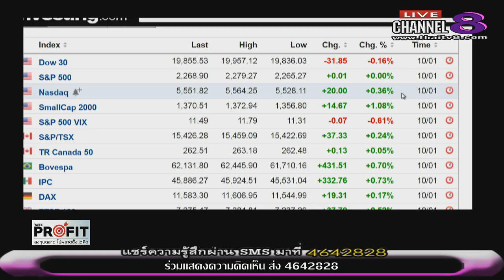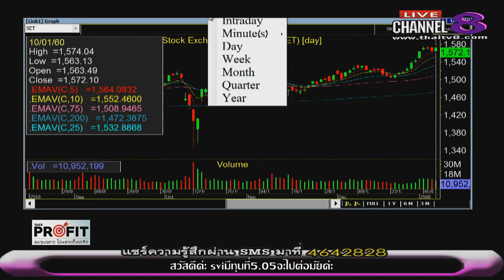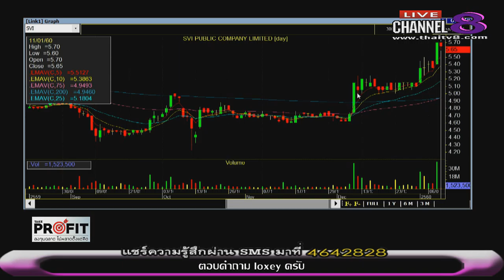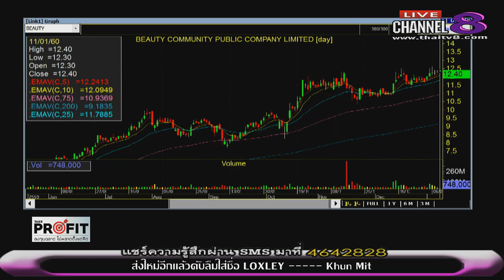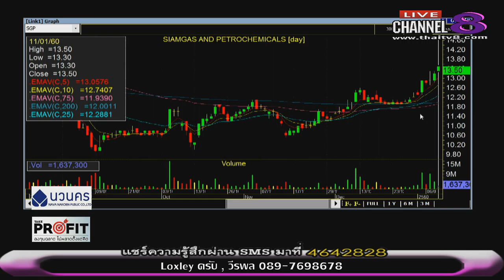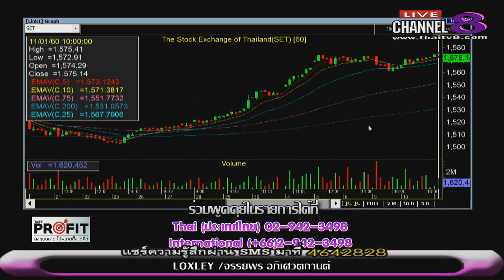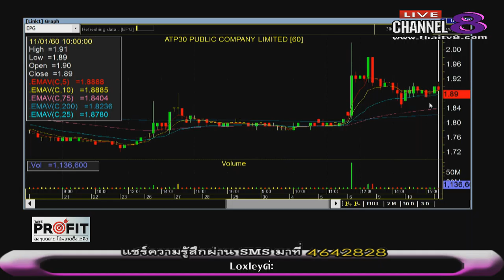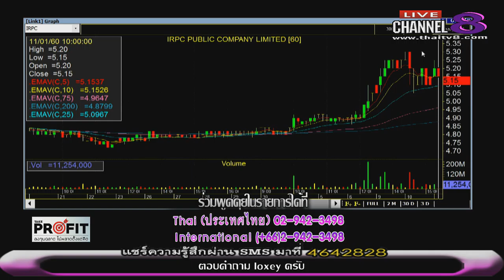ช่อง 8 ทีวีพูดได้ รายการ TakeProfit ลงทุนฉลาดไม่พลาดตั้งแต่คิด 11-01-60